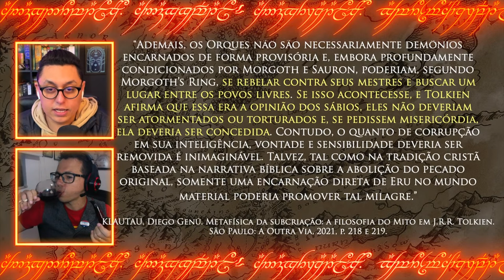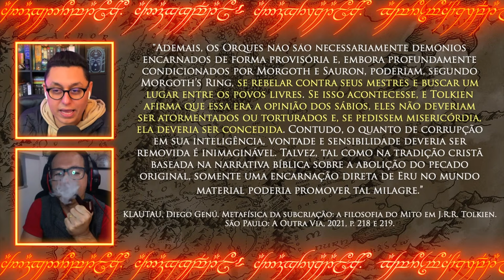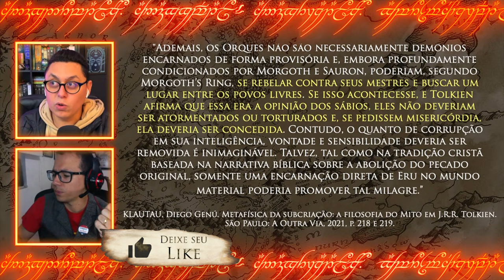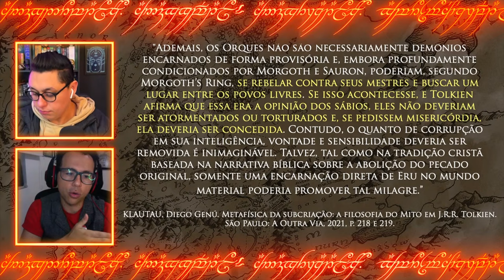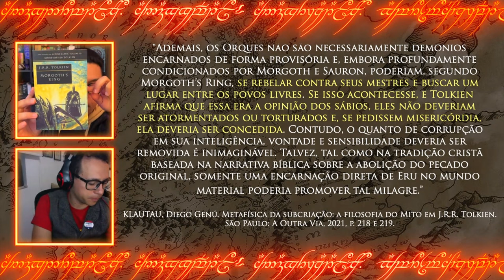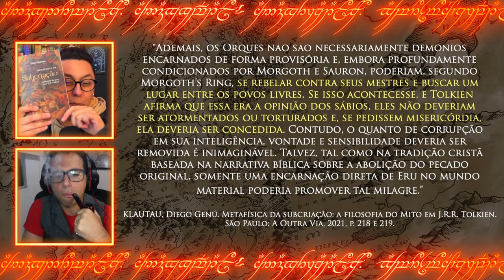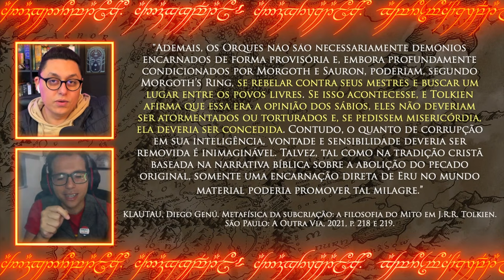REDENÇÃO DOS ORQUES // "Os Anéis de Poder"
Ainda durante o sexto episódio conferimos o diálogo entre Adar e Galadriel. Nessa ocasião Adar fala sobre os Orques e seus propósitos, levantando uma questão: poderiam os Orques obter redenção? Na nossa Live, nós conversamos sobre essa cena polêmica. Confira esse corte exclusivo!

⚜️𝐀𝐌𝐈𝐆𝐎𝐒
➤ O Hobbit & O Senhor dos Anéis

Tolkien